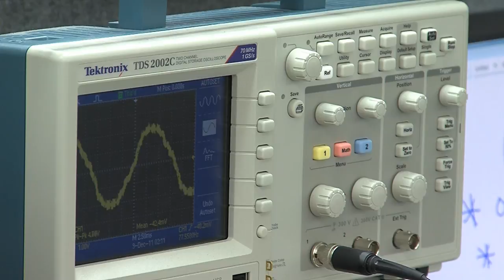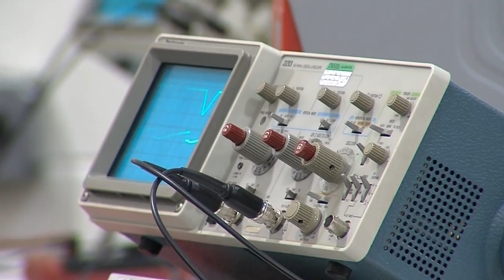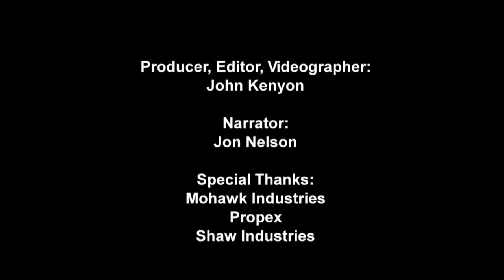GNTC | The Industrial Systems Technology Program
The Industrial Systems Technology program at Georgia Northwestern Technical College prepares students to safely install, maintain, trouble shoot and repair the various machines and equipment used in manufacturing and other industrial settings. Upon graduation, individuals will have the technical skills necessary to become electricians, industrial technicians, or maintenance technicians. The program provides students with the diagnostic skills needed to troubleshoot and repair industrial systems in several areas of industrial maintenance including electronics, industrial wiring, motors, controls, Programmable Logic Controllers, instrumentation, fluid power, mechanical, pumps and piping, and computers.